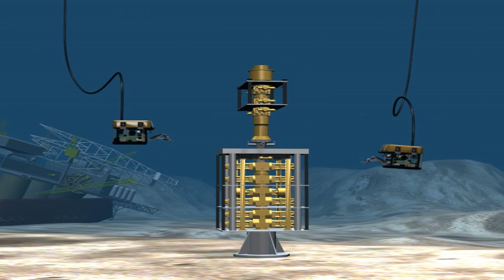BP Installing Capping Stack | Drilling Animation | Offshore Oil Animation | Oil Spill 3D Simulation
Animations from Beau Brown at Industrial3D, showing a damaged wellbore. This animation is also showing the worst-case scenario if the capping stack that BP installed didn't work. As seen on CNN Breaking News.

During the BP Horizon Gulf Oil Spill, CEO of Industrial3D, Beau Brown created oil and gas animations for CNN to give understanding to the world as to how to stop the Gulf oil spill.  Read the full case study from Industrial3D on the Gulf Oil Spill

At Industrial3D, we specialize in industrial animation and technical illustrations. Industrial animator Beau Brown and his team of 3D animators provide 3D creative media services for the industrial world: 3D technical animation, 3D illustration, 3D graphics, and Virtual Reality.